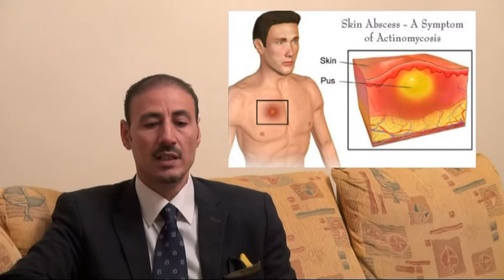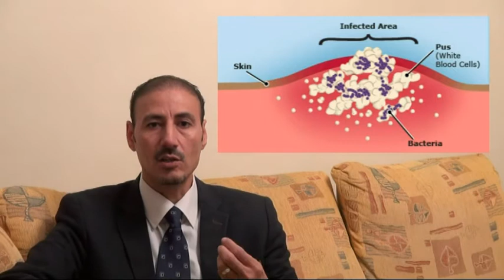هل ممكن أن يكون الأكسجين سببا للموت ؟.....أغرب الأسرار في الكون ...